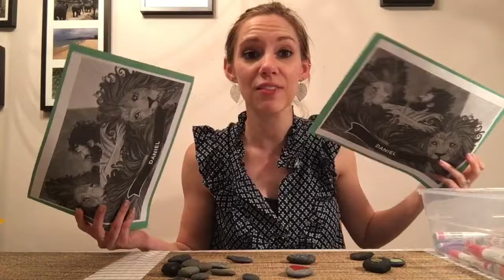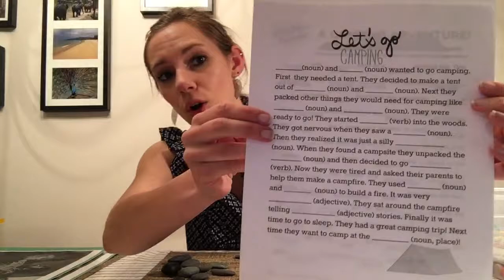Story Stones craft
This week we will be making our own unique story stones as a reminder that we are all part of God's Story.